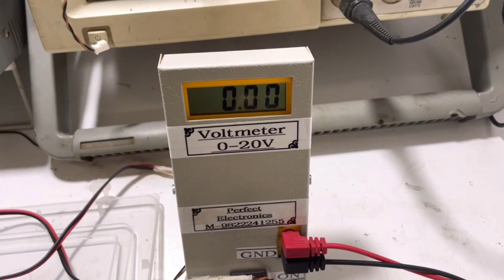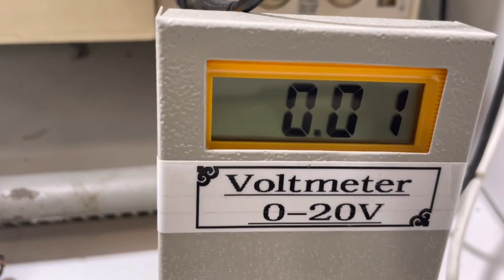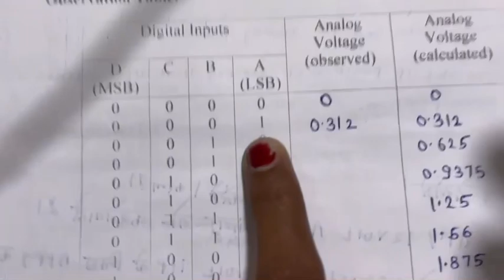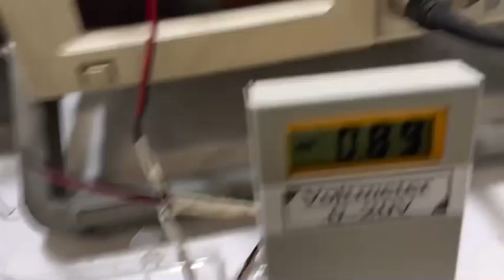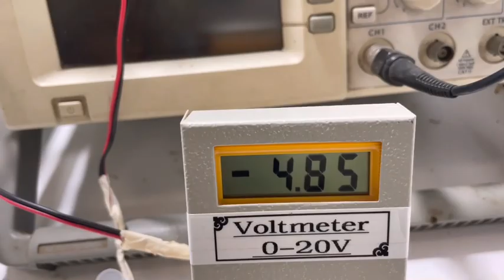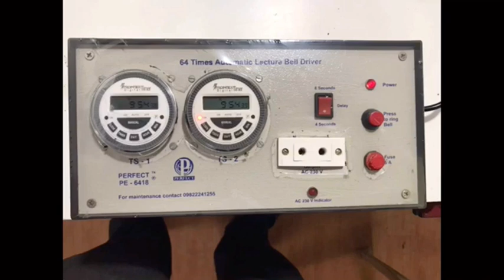Digital to Analogue Converter Using R-2R Ladder Perfect Electronics